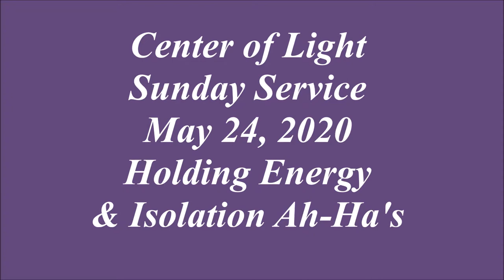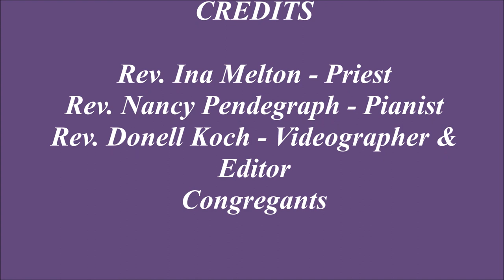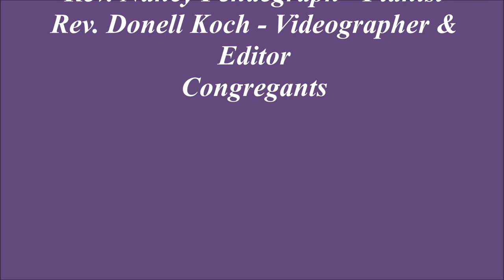COL Service 2020 05 24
COL Sunday Service 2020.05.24 - Holding Energy & Isolation Ah-Ha's